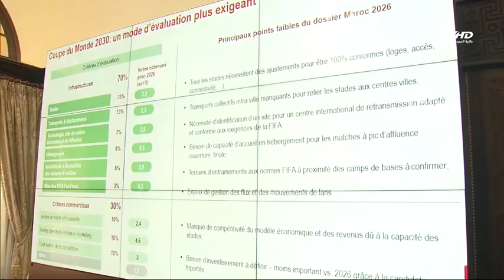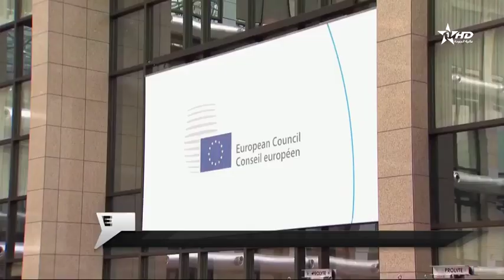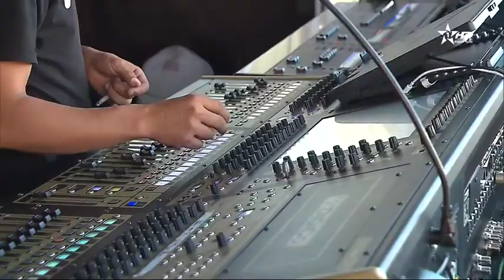Jt en Français Al Aoula du 22/06/2023